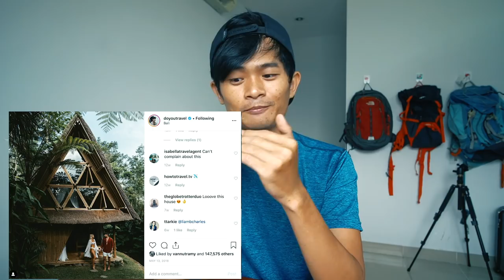Du lịch Bali - Bạn ko thể bỏ qua 10 ĐỊA ĐIỂM & TRẢI NGHIỆM này khi đến BALI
Du lịch Bali sẽ dễ dàng hơn bao giờ hết khi đã có đường bay thẳng từ Việt Nam. Nếu bạn đang có ý định du lịch bali thì xem video này bạn sẽ có những trải nghiệm tuyệt vời ở hòn đảo thiên đường.

Đặc biệt khi đi du lịch Bali  có rất nhiều điểm và trải nghiệm để các bạn thử. Video này là những trải nghiệm và chỗ vui chơi khi mình đi du lịch ở Bali trong thời trước. Có những điểm khá lạ các bạn có thể tham khảo để biết thêm. Cám ơn các bạn đã xem video

Xem chi tiết từng địa điểm ở đường link này nhé